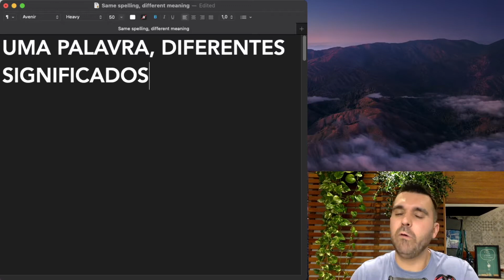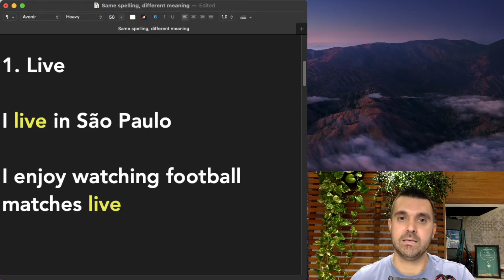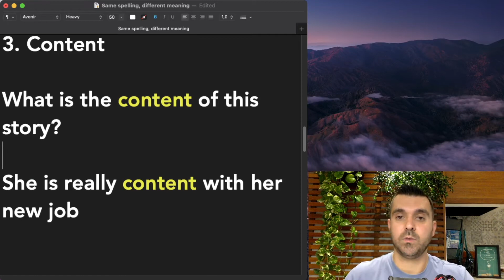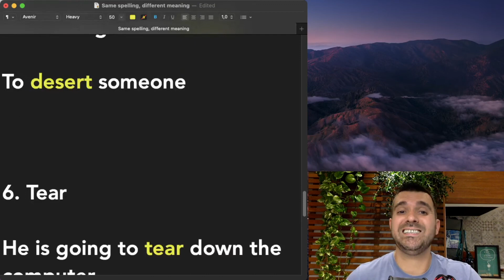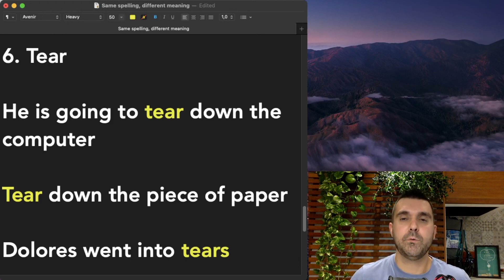Palavras IGUAIS, significados DIFERENTES.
Na aula de hoje eu vou falar sobre palavras com a mesma escrita, porém com significados e pronúncias diferentes.